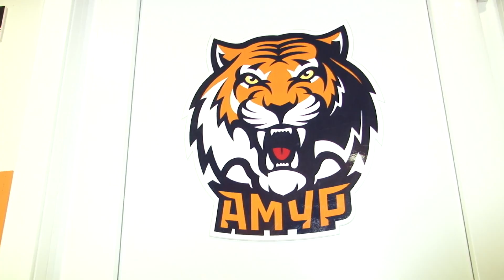"PRO ХОККЕЙ" выпуск от 23.01.2020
Возвращение Томаша Зогорны, участие его брата Гинека в Матче Звезд и гостевая серия игр в Пекине - все это в новом выпуске программы "PRO Хоккей".